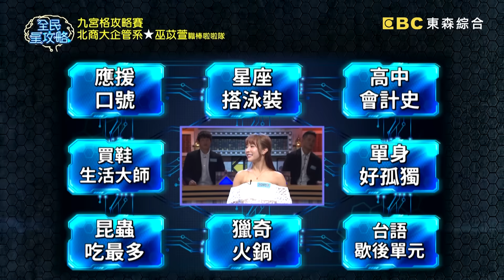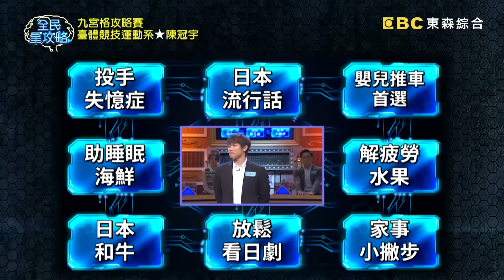棒球場風雲人物！巫苡萱應援動作太火辣，林智勝竟看到臉羞紅？！20200206 曾國城 洪都拉斯 完整版 EP200【全民星攻略】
44:37全民互動題等你來踢館！
在影片下方留言你的答案，
02/11曾館長為你揭密！

來賓：巫苡萱、林智勝、洪都拉斯、陳冠宇、筠熹、Hunter

《全民星攻略》大師兄來囉～全壘打王告訴你球場上許多不為人知的秘辛！一壘防守最害怕衝刺上壘的對手插什麼樣的古龍水呢？球場啦啦隊的應援不同選手都有固定的口號，考考林智勝他知道自己的應援口號是哪一句嗎？一個人晚上會做幾個夢呢？日本和牛等級最高的是哪一種？讓旅日棒球名將陳冠宇告訴你，週一到週五晚間九點請鎖定《全民星攻略》！